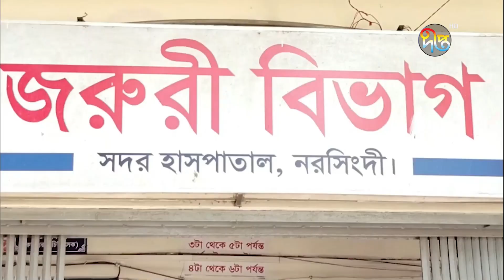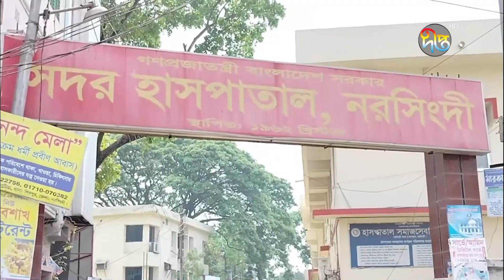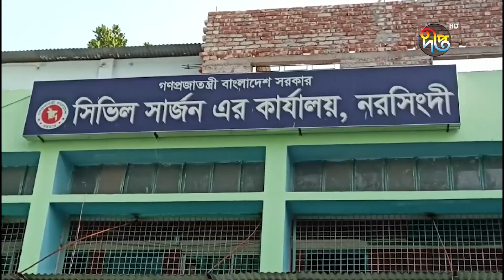নরসিংদীর মাধবদীতে হিট স্ট্রোকে একজনের মৃ*ত্যু | Narshingdi | Deepto News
Address:
Deepto TV
7/A/GA Tejgaon Industrial Area,